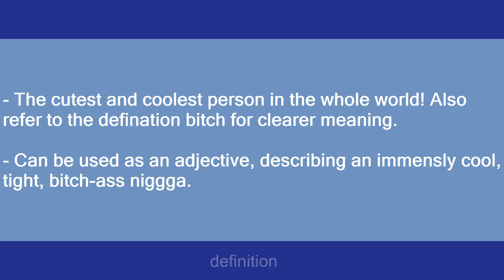nigarish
Slang flashcards: